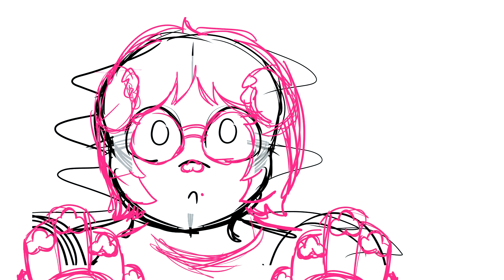Close Up Meme (Unfinished)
An unfinished meme from a couple years ago while I work on new content.

This is my first meme with Bounce, Quinn, and Bob the Blob. Their designs have changed a lot since this.

Characters:
Bounce
Quinn
Bob the Blob